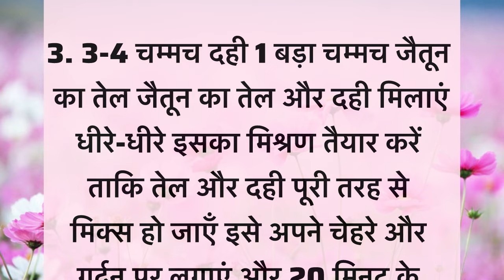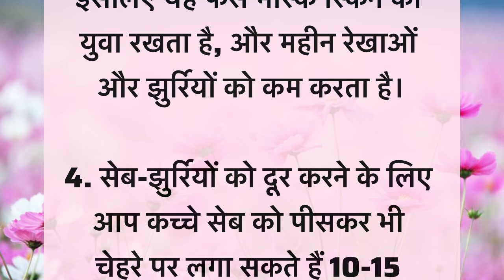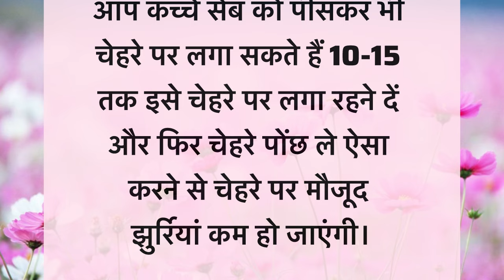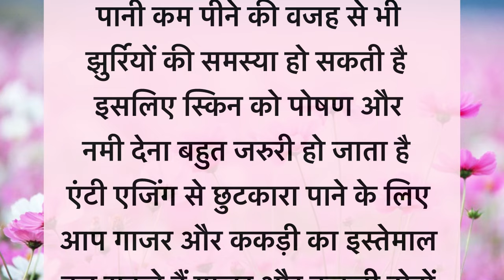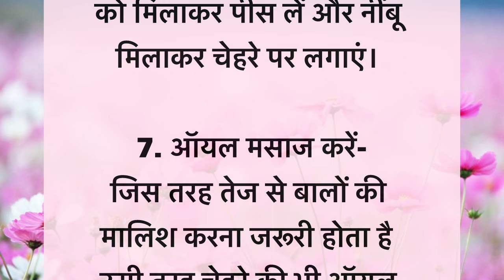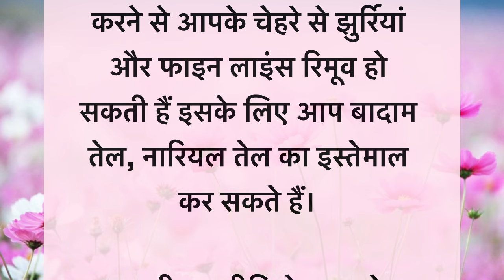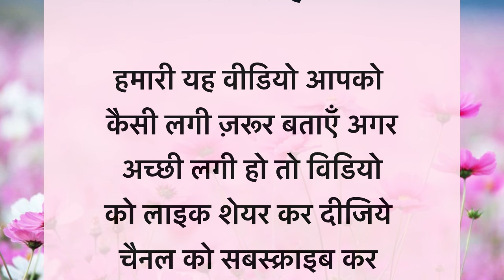चेहरे की झुर्रियों को जड़ से ख़त्म करेंगे- 7 ब्यूटी टिप्स |पहले नही सुने होंगे beauti tips in hindi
कमाल के-8 ब्यूटी टिप्स | best skin care tips for glowing skin | beauti tips

Thanks 🙏 💕